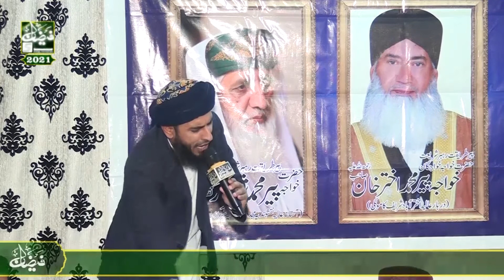Madina Madina || By # Qari Muhammad Rehan Habib Soharwardi || Rec # Faizan Sound Islamabad